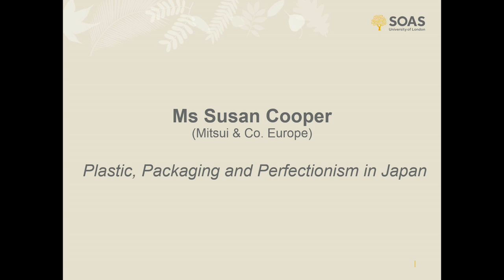Peter Parker Awards for Spoken Japanese 2019 Part 2 | SOAS University of London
Part 2 of the programme of the 2019 Sir Peter Parker Awards for Spoken business Japanese that were held at SOAS University of London on 13 February 2019.